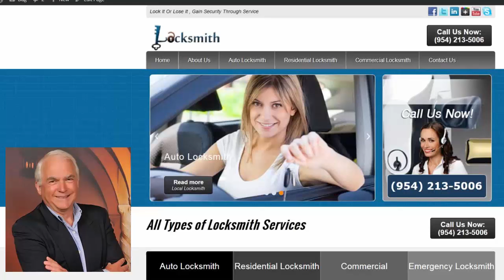Local Theme Jack Kerry